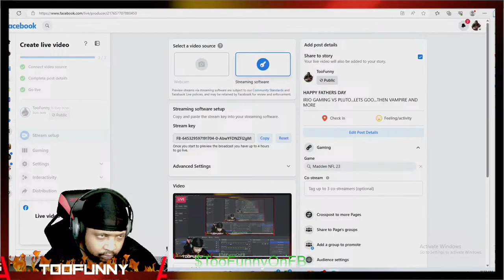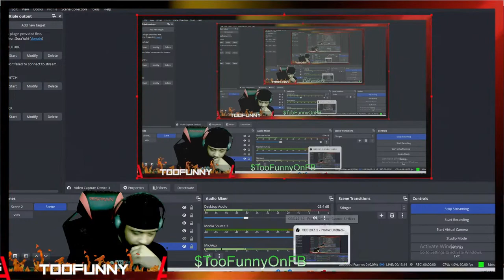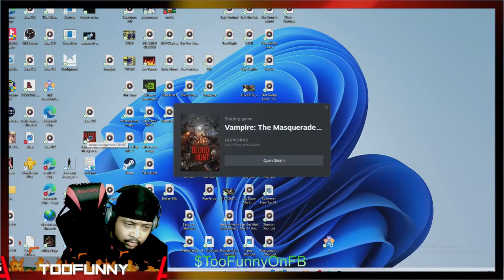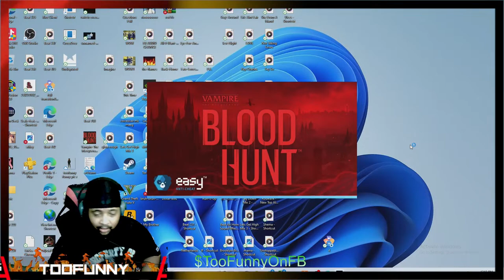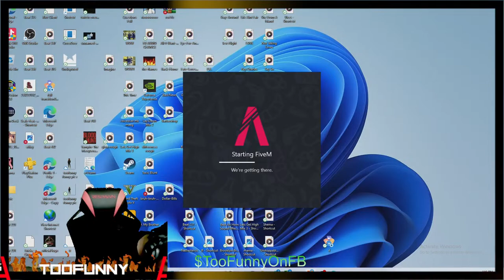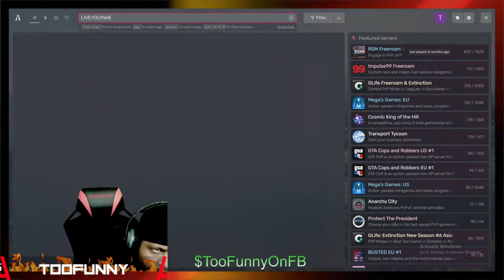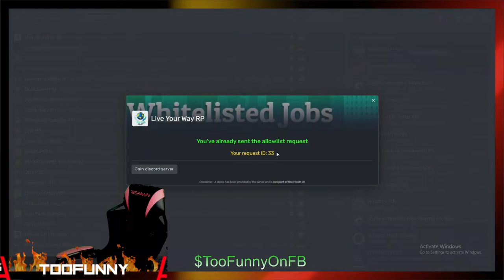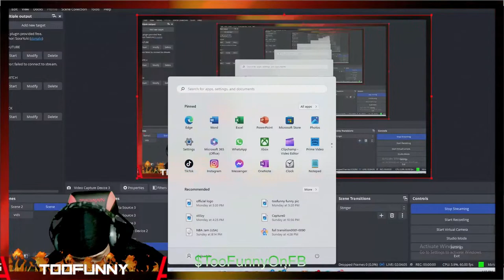HICK FLAIR LEAGUE GAME | TooFunny TV #16